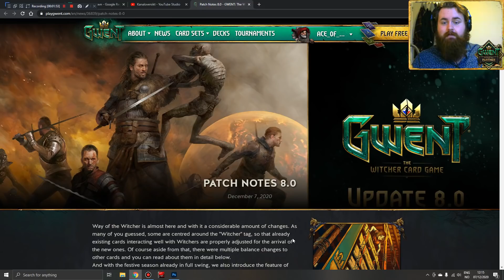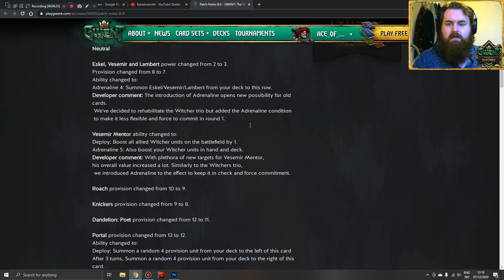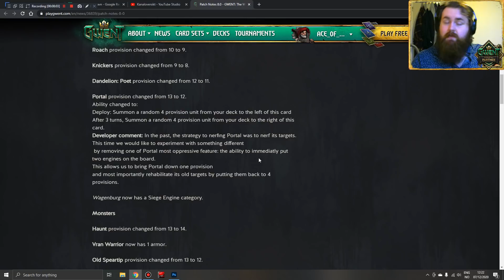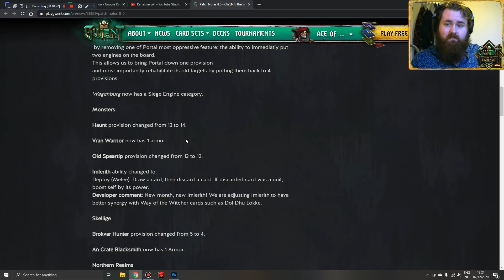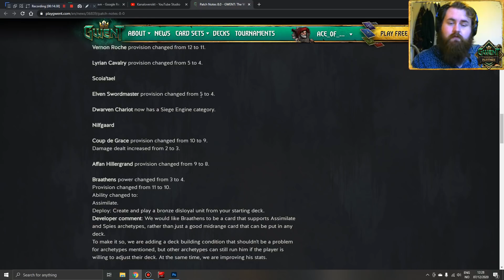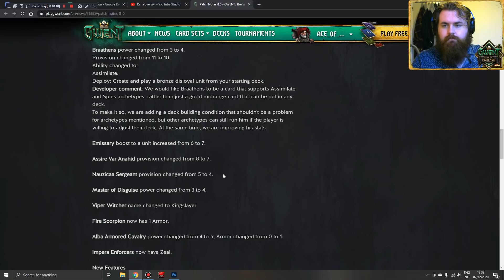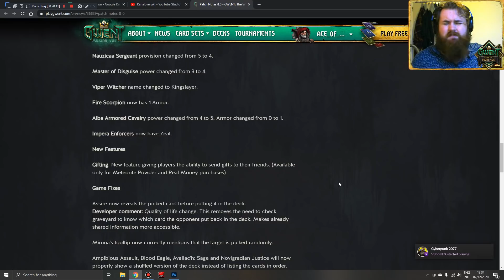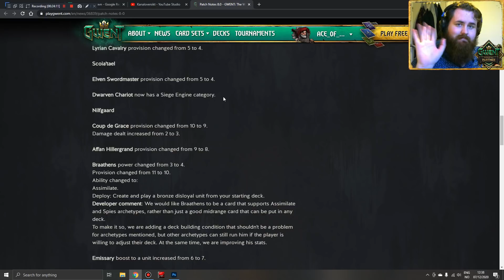[GWENT] Update 8.0 Patch Notes - My thoughts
Patch notes for all balancing changes and game fixes coming with the expansion are out; here are my thoughts.